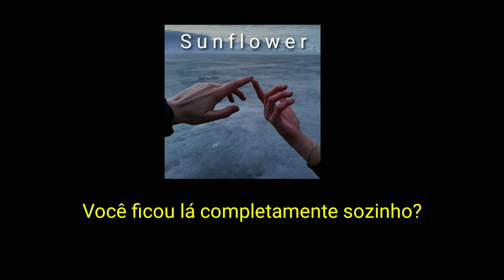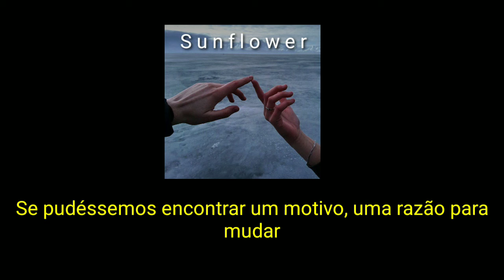Cage The Elephant - Cigarettes Daydreams (legendado)